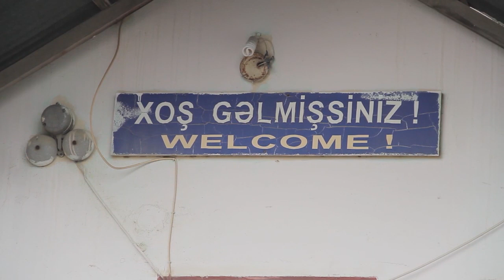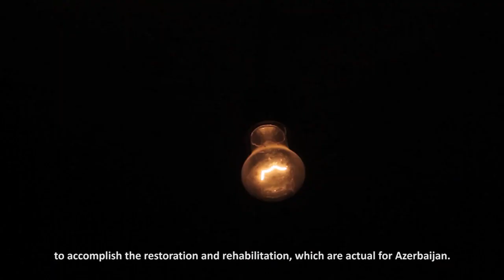A home on the volcano DokuBaku2022 trailer